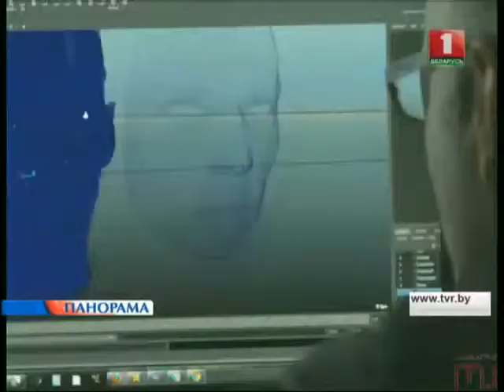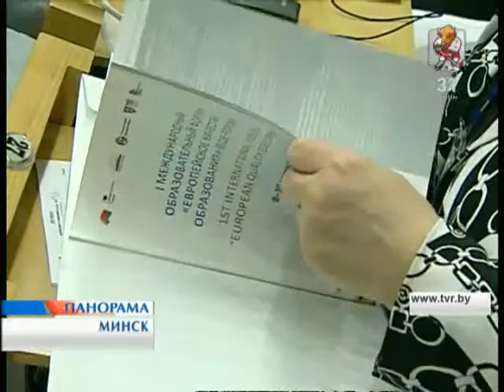Nuove tecnologie nell'apprendimento degli studenti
Nuove tecnologie nell'apprendimento degli studenti, le opportunità dello studio a distanza e la valutazione della qualità dell'istruzione. Questi i temi principali discussi oggi nel primo forum internazionale dell'istruzione di Minsk. "Qualità Europea dell'Istruzione" (EQE-Forum). Intervista al console onorario della Repubblica Belarus in Cagliari (Sardegna)